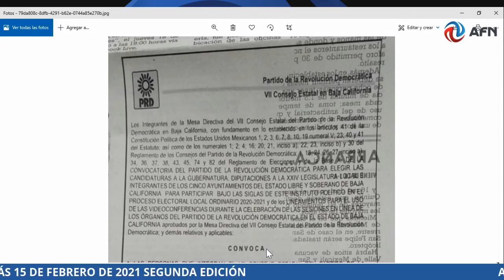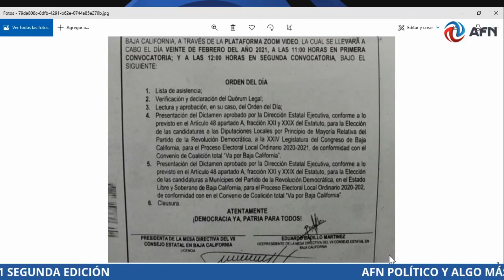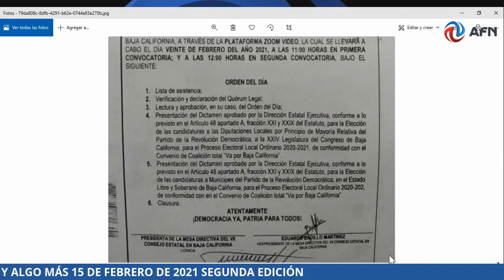AFN POLÍTICO Y ALGO MÁS 15 DE FEBRERO DE 2021 SEGUNDA EDICIÓN